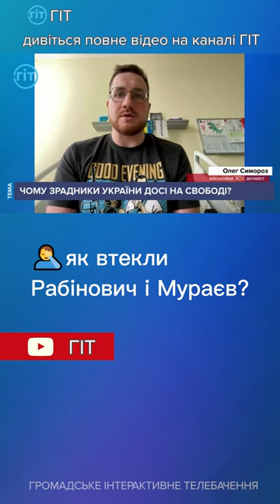🤦‍♂️як втекли Рабінович і Мураєв? | ГІТ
📺 Розклад етерів з 17:00 по 19:00

Skype: UAGITTV

Завдяки Вам ми працюємо на благо волинян! 💛💙